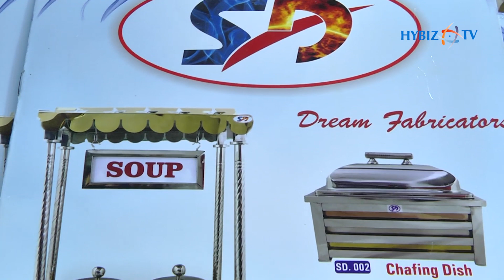Mahadev Industries - Quality Steel Products, Ahmedabad | Hitesh Remsinghani